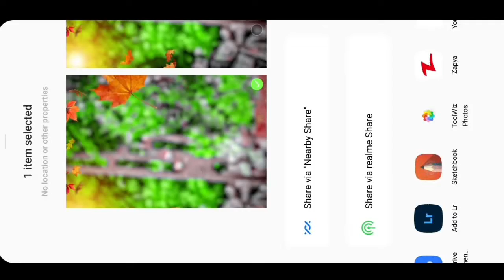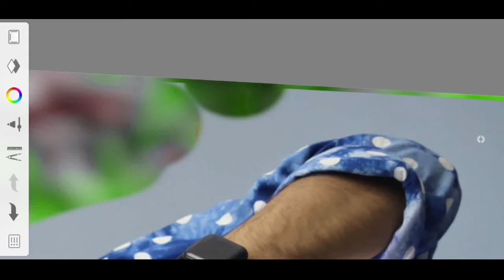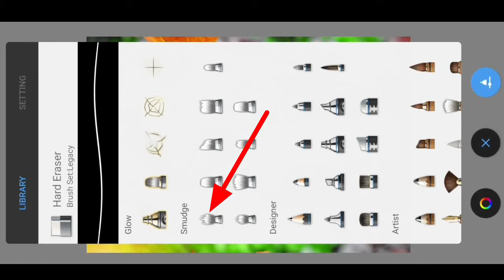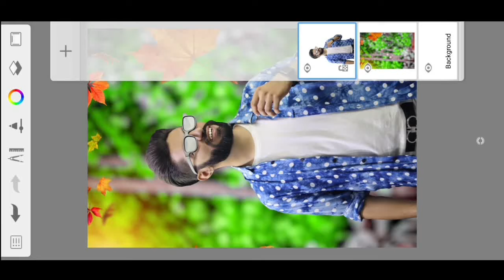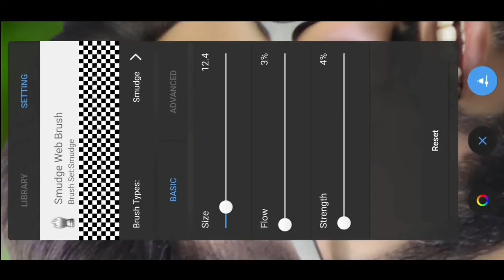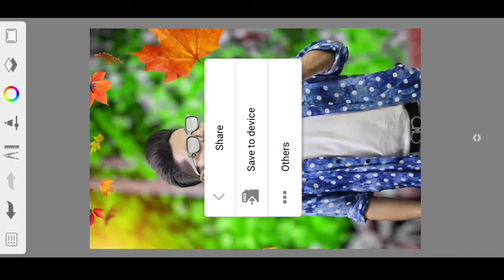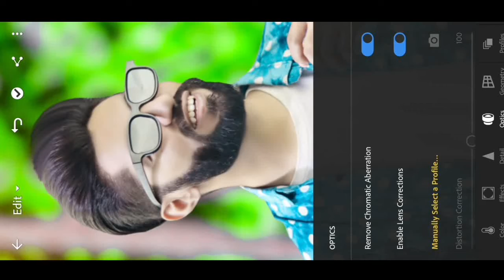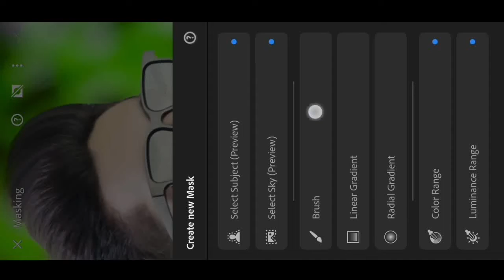New Face Smooth Photo Editing Full Hindi Tutorial || AutoDesk se Background change kaise kare | Edit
Use App
1. Autodesk sketchbook
2. Lightroom (available on Play Store)

🤔Full Hd Me photo ko gora aur smooth kaise kare 🤔👉

Snapseed Editing
photo editing
toolwiz editing
picasart Photo Editing
picasart Editing
CB Editing
hairstyles
hair editing

Note:- All the image/Picture shown in this video belong to the respected owner and not me I am not the owner of any picture showed in this video.All content used Copyright to Munawar Edits.use or commercial display or editing of the content without proper Authorization is not allowed. Thank you.